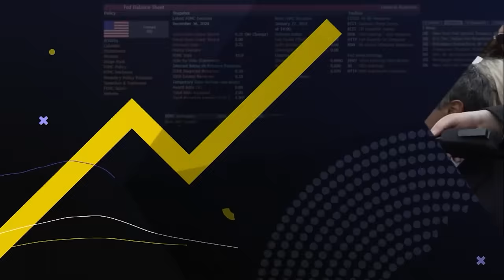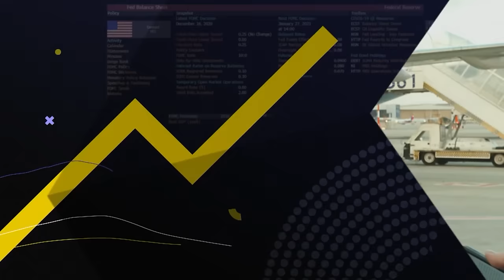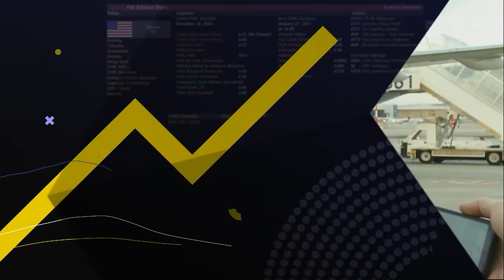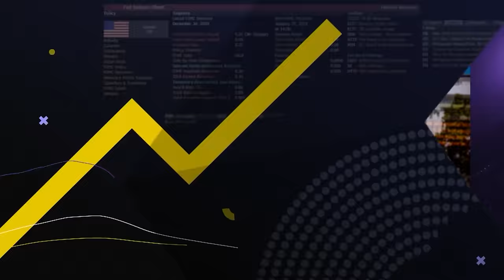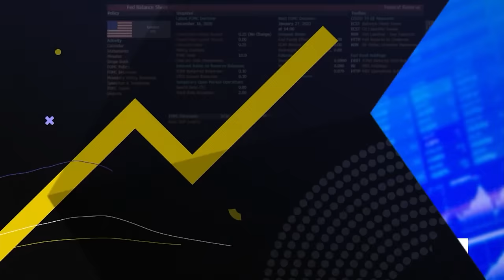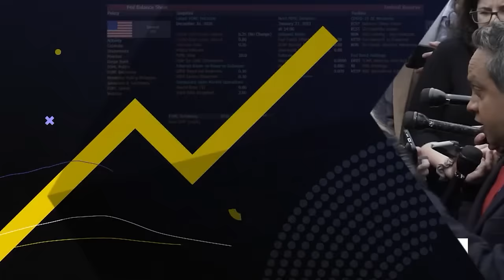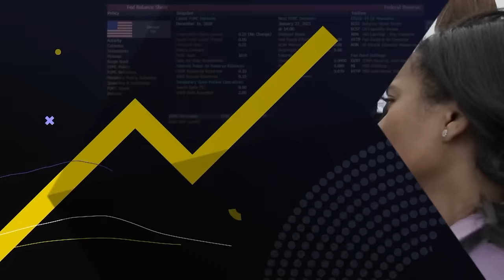Rep. Marjorie Taylor Greene Threatens to Oust Johnson as Speaker | Balance of Power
"Balance of Power" focuses on the intersection of politics and global business. On the show today, Former Commanding General of US Army in Europe, Retired Lieutenant General Ben Hodges, shares his insights on what alternatives he thinks Antony Blinken and the US would provide Israel so they do not have to invade Rafah. Former Assistant US Attorney, Nick Akerman, states that he expects to hear Manhattan District Attorney Alvin Bragg announce next week that he is ready to go on trial in April for his Hush Money case against former President Donald Trump.